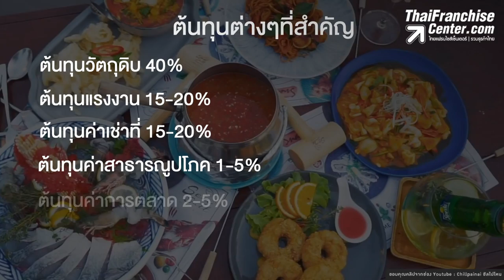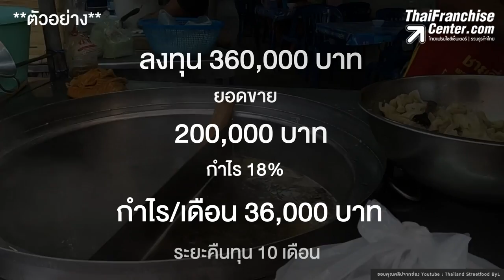ทำร้านอาหารควรมีกำไรกี่ % ถึงจะขายแฟรนไชส์ได้?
ร้านอาหารเราขายดีมาก! แถมมีลูกค้าสนใจอยากซื้อแฟรนไชส์ แต่เป็นตัวเราเองที่ยังไม่มั่นใจว่าควรถึงเวลาปล่อยขาย “แฟรนไชส์ได้หรือยัง?” กำไรที่เราได้อยู่ตอนนี้ ดีพอให้คนอื่นเอาไปลงทุนไหม? ลองหาข้อมูลดูก็ยังไม่มีที่ไหนบอกชัดๆ ว่าร้านอาหารเราควรกำไรกี่% ถึงจะเรียกว่าดีพอให้ขายแฟรนไชส์ได้ คลิก!

0:00 intro
0:20 ต้นทุนสำคัญอะไรบ้าง
0:39 อยากทำร้านอาหารเป็นแฟรนไชส์ ควรมีกำไรกี่ %
1:14 ตัวอย่าง แฟรนไชส์ร้านอาหาร